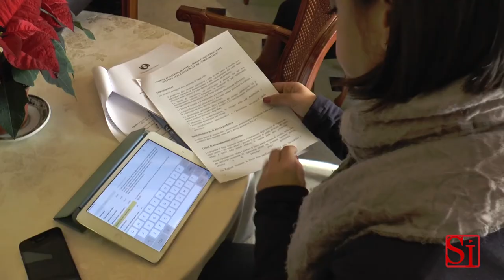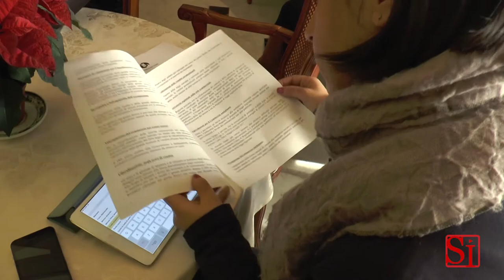Campania - Approvata legge contro il pane abusivo -1- (18.12.13)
- Napoli. Dal grano alla farina al tipo di legna usato nei forni fino al prodotto finale: il pane. La legge regionale campana sul commercio, approvata la scorsa settimana, mira a tutelare un intero sistema e a contrastare forni illegali e pane abusivo. Il testo, che porta la firma di Fulvio Martusciello, assessore alle Attività produttive della Regione Campania, è frutto di un lavoro trasversale, sostenuto dall'opposizione di centrosinistra. A questi passi in avanti per la tutela del pane, si aggiunge una nuova proposta di legge presentata da Antonio Marciano, vicecapogruppo del Pd in Consiglio regionale.
"Abbiamo scritto norme immediatamente applicabili - ha affermato Martusciello - per avere pane fresco e legale contro un prodotto che non rispetta le regole e diamo una mano a chi lavora secondo le norme". Marciano ha spiegato che la necessità di una ulteriore legge sulla panificazione nasce dall'esigenza di rafforzare le misure contro i prodotti abusivi.
"La panificazione illegale ha un giro d'affari di 500milioni l'anno - ha detto - Siamo stati i primi a doterei di una buona legge su tracciabilità e imbustamento". Il presidente di Unipan, Mimmo Filosa, ha sottolineato che "i sindaci che non notificheranno l'applicazione della legge, verranno diffidati"."Ci battiamo da anni per un pane sicuro: adesso va tutelato"
"Ci battiamo da anni per un pane sicuro - ha aggiunto - Invito a denunciare i forni abusivi, un appello che rivolgo anche i salumieri". "Il contrasto alla panificazione abusiva - ha ricordato Francesco Emilio Borrelli, degli Ecorottamatori Verdi - è contrasto alla camorra". Rino Strazzullo, segretario generale di Uiltucs, ha evidenziato che quella sul commercio "è una buona legge che tutela i lavoratori e le piccole imprese dai grandi centri di distribuzione".
 (18.12.13)